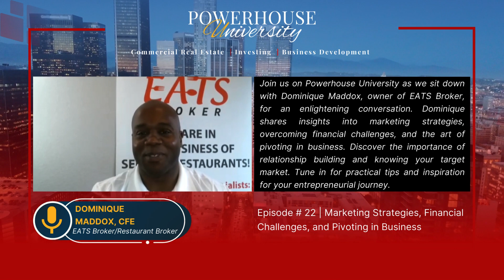Ep. 22 | Marketing Strategies, Financial Challenges, and Pivoting in Business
Welcome back to Powerhouse University! we're thrilled to have Dominique Maddox return for an insightful conversation. Dominique, the owner of EATS Broker, brings a wealth of experience as a broker specializing in restaurants, bars, and nightclubs.

Join us as Dominique addresses three crucial questions that every entrepreneur faces on their journey:

Marketing Strategies: Discover how Dominique initially marketed his business and himself when he was just starting out, and how he approaches marketing now to maintain a competitive edge in the industry.

Financial Challenges: Dive into some of the significant financial hurdles Dominique encountered when launching his business and learn how he overcame them with resilience and strategic planning.

Pivoting in Business: Hear about pivotal moments in Dominique's career where adaptation and flexibility were key, and gain insights into how he navigated these transitions successfully.

We also delve into the importance of relationship building and the significance of understanding your target market in the entrepreneurial landscape.

Whether you're a seasoned business owner or just starting on your entrepreneurial journey, this conversation with Dominique offers valuable lessons and inspiration applicable across industries.

Don't miss out on this opportunity to glean practical tips and insights to propel your business forward. Tune in now, and let Dominique's experiences and expertise empower your entrepreneurial endeavors!

Happy listening, and may you uncover invaluable takeaways to fuel your business growth!